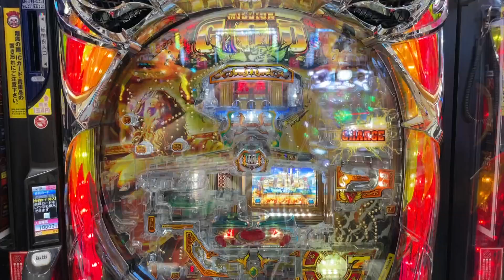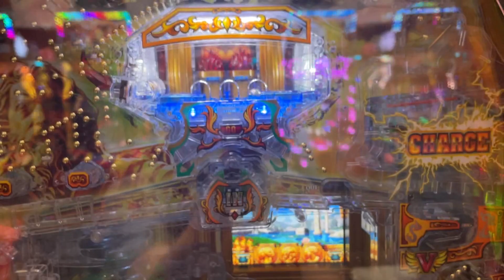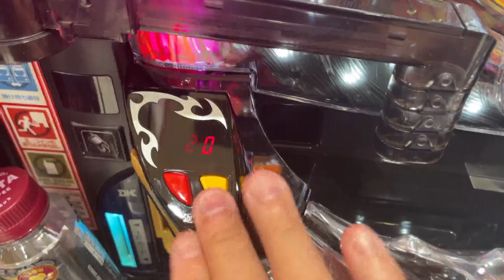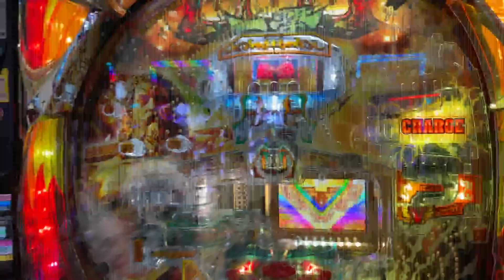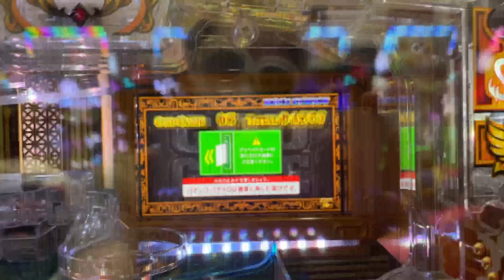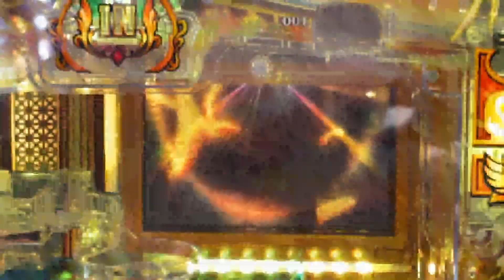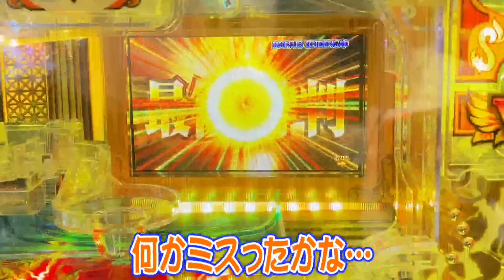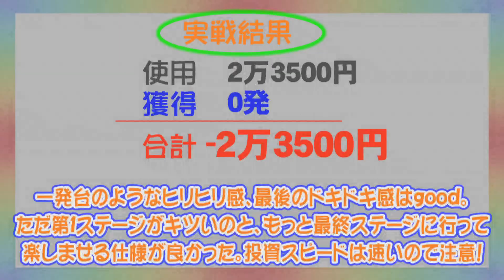【新台】「ミリオンゴッド一撃」を打ってみた！【パチンコ】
5月9日導入の新台「Pミリオンゴッド‐一撃‐」を実戦！
３つの役モノ攻略と連チャン性能に迫ってみた！！